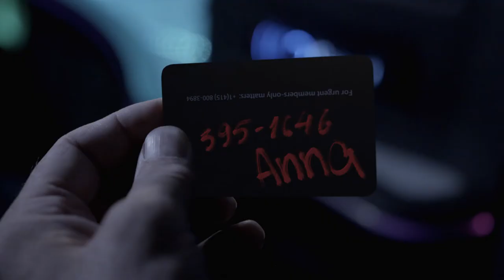Red Beryil Club AD